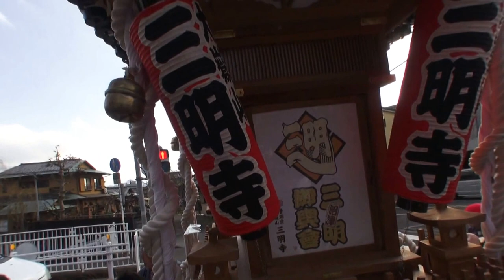平成28年 静岡県沼津市 三明寺 節分祭 神輿渡御。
世界中で　キューバ人です。《キューバとジャパン文化交流です》
静岡県沼津市・　曹洞宗 三明寺 「節分祭」。　万灯神輿渡御が行いました。神輿年作・平成七年位・　三明御輿會。
千人鍋に舌鼓！豆まきや落語公演も

沼津市大岡の三明寺では、節分に先駆けて節分祭を行います。豆まきのほか、直径2メートルの大鍋に野菜と酒かすを一緒に煮込んで作ったチャリティー千人鍋の振る舞いや御輿渡御、お笑い公演（吉本興業・ちゅ～りっぷ）などを行い、今年一年の家内安全や商売繁盛を願います。また、焼き鳥・焼きそば、恵方巻きなどの出店や恒例、三明寺祈願ダルマの販売もあります。
豆まき特別祈祷（有料）のお申込みは12時までに受付をお済ませください。
‹内　容›
みこし渡御（三明寺御輿会ほか、近隣の御輿会）、お笑い（13:00）、開運厄除大祈祷会（14:00）、豆まき（15:00）、出店など
曹洞宗 三明寺
住所
:〒410-0022 沼津市大岡字三明寺4051
電話
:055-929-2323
FAX
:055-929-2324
交通機関
:・JR沼津駅より富士急シティバス三島行きで、「三明寺入口、門池中学校入口」バス停下車
・JR三島駅よりタクシーで約10分
車
:東名沼津I.Cより、グルメ街道（取付道路）を南下、大きな紫色の交差した歩道橋の交差点で、東に曲がり、すぐに見える門池の終わりで、門池を回るような感じで左折（約5分）

曹洞宗の禅寺です。山号は大嶽山（ダイガクサン）と言います。平成14年に沼津市街より移転、光明院を三明寺と名称を変更しました。

室町時代に足利尊氏が奉納したといわれる市有形文化財、酒糟地蔵菩薩を本尊とし、神奈川県南足柄、大雄山の道了を鎮守とし沼津の御分霊地として信仰を集めています。沼津新八景「門池」を前にする景勝地です。平成14年に境内が手狭なため市街より移転、千年前当地に存在した三明寺の地名を踏襲し、寺名を三明寺に改称しました。門池公園には三明寺経塚があり文化財も存在します。平成19年には寺の北側で技能五輪国際大会が開催されました。

。mikoshi
,おみこし、しんよ、Also read "mikoshi," and commonly called "omikoshi,"
the shin'yo is a palanquin or portable shrine by means of which the spirit of a kami
is conveyed on a formal procession from its permanent location to a temporary resting site (called otabisho)